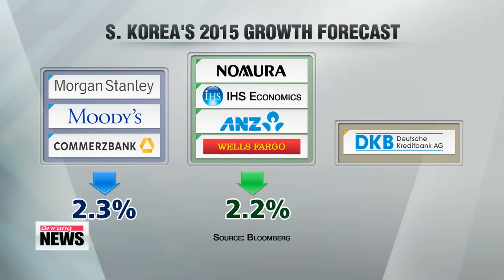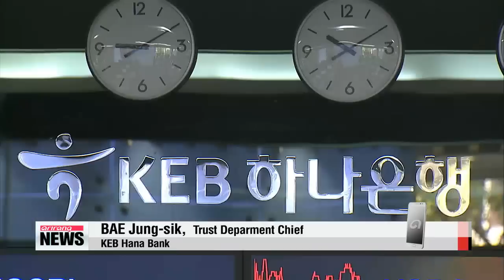DAY BREAK 06:00 20150922 U.S. to press China on N. Korea nukes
• ARIRANG NEWS 06:00
Coming up today,... with Chinese President Xi Jinping′s trip to Washington a matter of days away,... the United States urges China to use its influence over North Korea to get the regime to denuclearize.
Defusing concerns over Japan′s new security policy,... Korea says it will reject any U.S. request for the entry of Japanese armed forces onto the Korean Peninsula.
Plus,... Hungary′s army is given new powers to use tear gas and rubber bullets against refugees.
Hello. to our viewers around the world, it′s 6 a.m. on Tuesday, September twenty-second here in Seoul.

Title: U.S. to press China on N. Korea nukes: Rice
The United States plans to use China′s hefty influence over North Korea to steer the regime away from developing more nuclear weapons.
Speaking a few days before Chinese President Xi Jinping′s arrival in Washington this week,... U.S. National Security Adviser Susan Rice said the United States and China are equally united in demanding the complete and verifiable denuclearization of the Korean Peninsula.
Rice said the White House will make clear to Beijing that North Korea′s nuclear weapons and ballistic missiles threaten regional stability and their respective national security interests.
U.S. President Barack Obama and President Xi will hold summit talks in Washington on Friday, local time.
Title: N. Korea could have up to 50 nuclear weapons by 2020: Russian expert
A Russian military expert says North Korea could have up to 50 nuclear weapons in the next five years.
Vladimir Yevseyev , a department head at the CIS Countries Institute, made the prediction Monday at a debate hosted by Moscow′s state-run ′Russia Today′ network.
He said North Korea is currently focused on developing nuclear warheads and delivery vehicles... and at its current pace, the regime would be able to build two submarines carrying SLBM, or submarine-launched ballistic missiles, by 2020.
The expert also warned that certain actions on the Korean Peninsula, such as South Korea′s joint military drills with the U.S., would only provoke the communist state to speed up its nuclear development.
Title: U.S. envoy to visit S. Korea for defense dialogue
U.S. Special Envoy for North Korea Policy, Sung Kim,... is scheduled to arrive in South Korea on Tuesday ahead of a defense conference between Seoul and Washington.
He′ll meet with senior officials to help coordinate defensive strategies against the North′s nuclear weapons and missile threats.
Lee Ji-won for more.
The 8th Korea-U.S. Integrated Defense Dialogue is set to open Wednesday in Seoul.
The U.S.′s chief envoy to the six-party nuclear talks Sung Kim is to attend the two-day meeting, which will be led by South Korean defense official Ryu Je-seung and Shin Je-hyun from the foreign affairs ministry.
Their focus will be on military defense against North Korea′s test firing of long-range miss